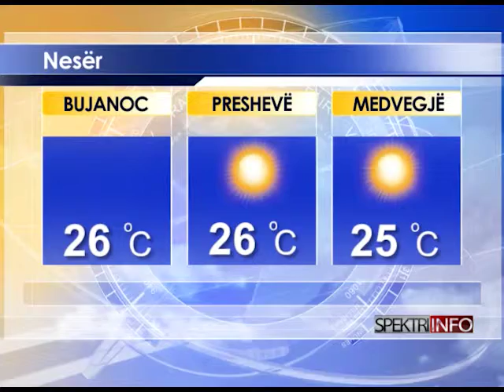Spektri Info - 14.05.2015